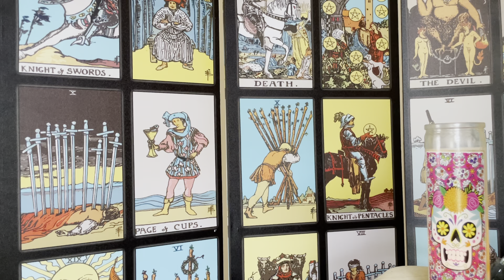scorpio ♏️ THE ENTITLEMENT IS ON STEROIDS & someones $UGAR DADDY IS DONE ✅ ♟🤨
General Intuitive Tarot reading for the collective of Divine beings